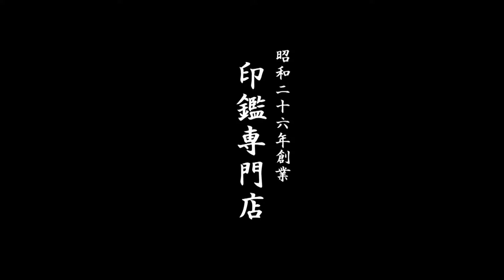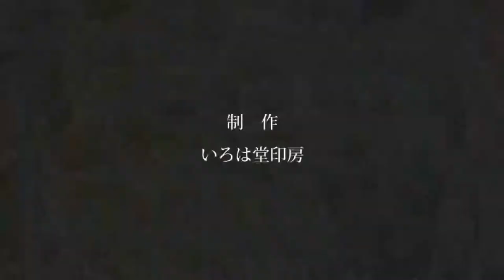鳥取市で実印をお探しなら創業昭和26年の老舗はんこ屋 いろは堂印房へ!!